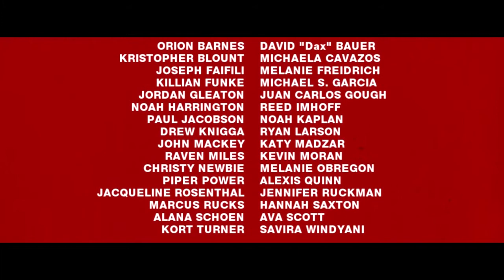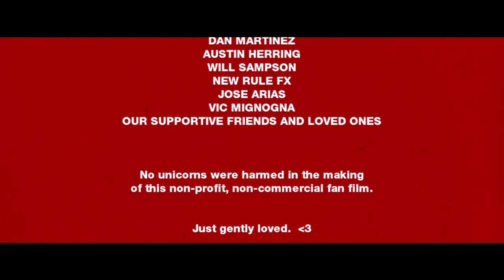100 subscribers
In honor of me getting 100 subs this is a musical that similar to "beauty and the beast" except take out the "beauty" part and replace it with a bad ass merc in red and black spandex and replace "beast" with three of the hottest super heros in the marvel universe.